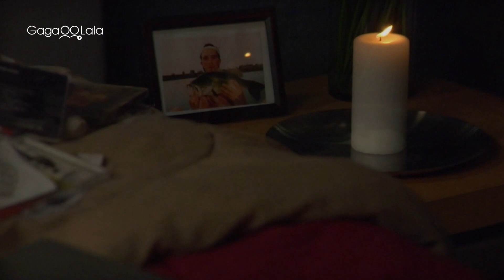第一次通話聊天就是這種電愛行程...⚡︱美國男同志電影《戀愛求證》︱GagaOOLala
Leo編🐣：在座的各位有這樣的經驗嗎？

遲遲苦尋不著真命天子的布雷恩，終於在網路聊天室裡認識可能成為他完美情人的山德。山德是一名剛從德州搬到洛杉磯的優質猛男，但興沖沖的布雷恩驚覺自己用的是舞男室友的帳號，一場陰錯陽差的愛情大臨演就此展開。